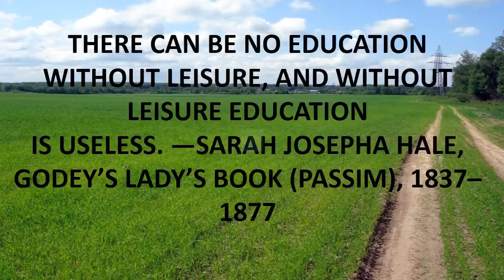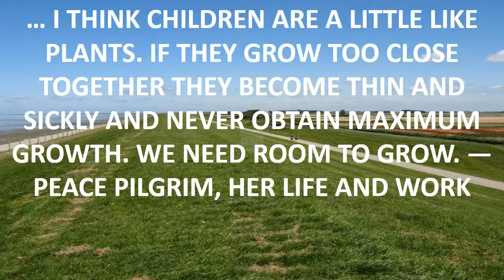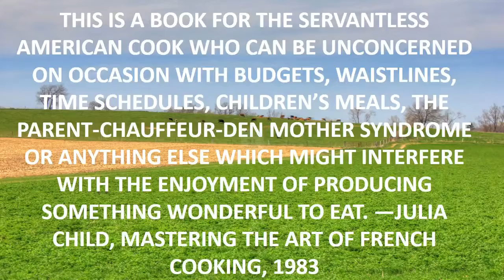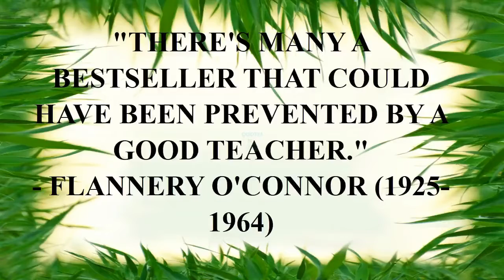sad love quotes